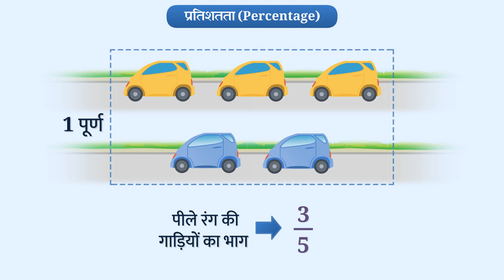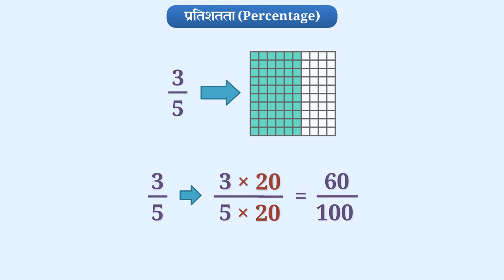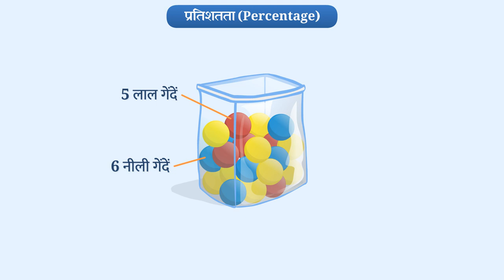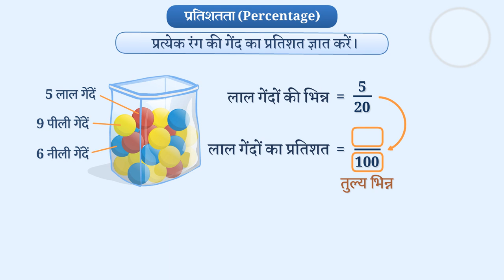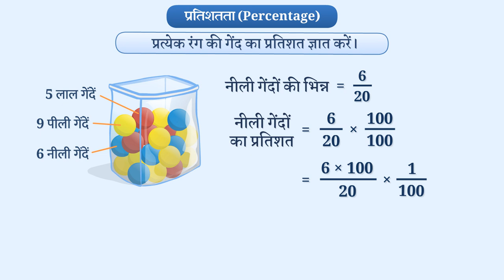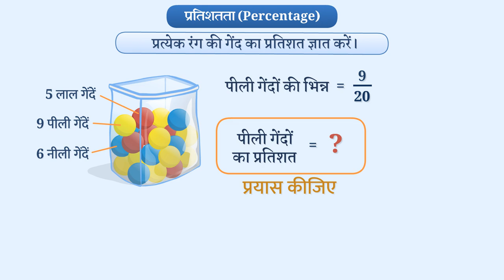प्रतिशतता का अर्थ | Meaning of Percentage | Part 1/3 | NCERT | Class 7 Maths | TicTacLearn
In this video, we explain प्रतिशतता का अर्थ | Meaning of Percentage | Hindi | Part 1/3 | NCERT | Class 7 | TicTacLearn

प्रतिशतता का अर्थ | Part 1/3 | Meaning of Percentage | Hindi | Class 7 | व्यावसायिक गणित | कक्षा 7 | NCERT | राशियों कि तुलना

Meaning of Percentage | Commercial Mathematics | Grade 7 | NCERT | Comparing quantities

Welcome to part 1 of Meaning of Percentage. In this video, we will discuss the concept of Meaning of Percentage.